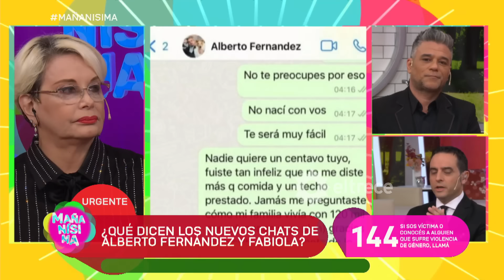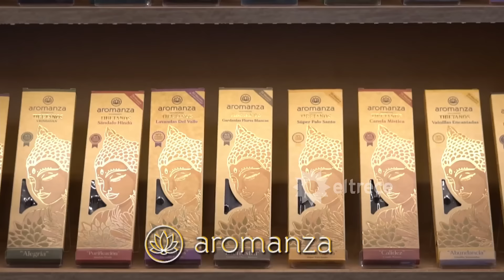MAÑANÍSIMA - PROGRAMA 26/08/24 - ¡FELICES 200 PROGRAMAS! INVITADO DE LUJO: JUAN ALBERTO MATEYKO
Programa emitido el lunes 26 de agosto de 2024 en eltrece.

TEMAS:
- APERTURA CON MUSICAL DE CARMEN
- INVITADO: JUAN ALBERTO MATEYKO
- CASO FABIOLA - ALBERTO: Por Nacho González Prieto
- VIRUELA DEL MONO: Por el Dr. Capuya
- EL DESOLADOR MOMENTO DE FÁTIMA FLOREZ
- PIZZA PARTY - Por Santi del Azar